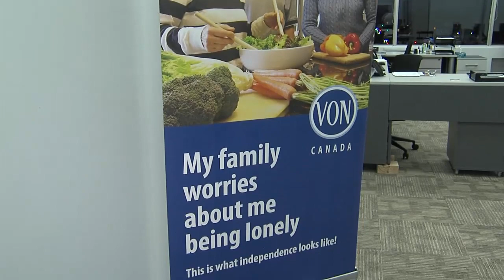A new chapter for Thunder Bay branch of the Victorian Order of Nurses